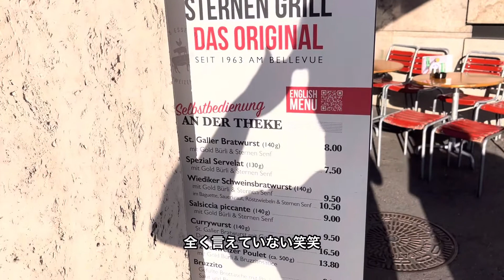【スイス】Sternen GrillでCurry Wurst（カリーヴルスト：ソーセージ）を食べる！【観光】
スイスに10日ほど滞在した時の記録です！